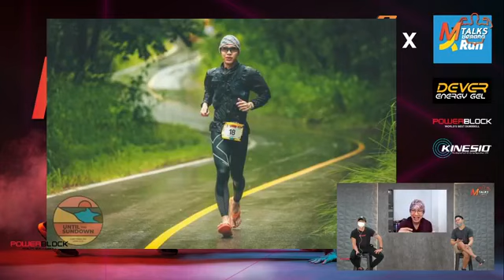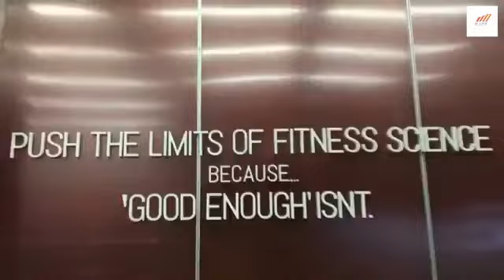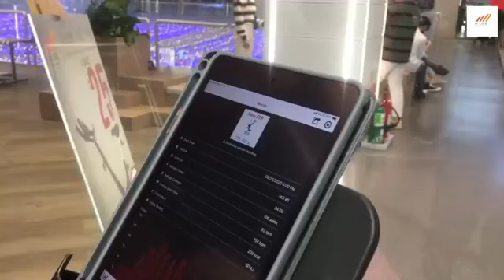M Talks ฟังแล้วฟิต S.2 EP.20 | SAVE AT HOMEอัลตร้าพลังผัก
MTalks สัปดาห์นี้พบกับ คุณเอก เจ้าของเพจและยูทูปเบอร์ อัลตร้าพลังผัก ที่จะมาแชร์เทคนิคการสร้างความฟิตอยู่บ้านแบบ safe at home มาพูดคุยกับพี่เอกไปด้วยกันค้าบ